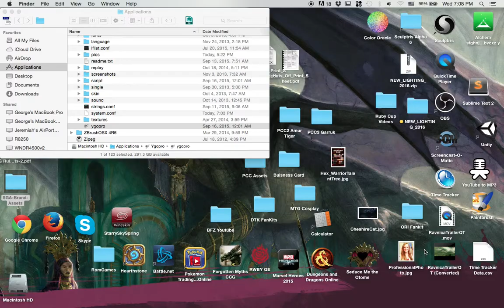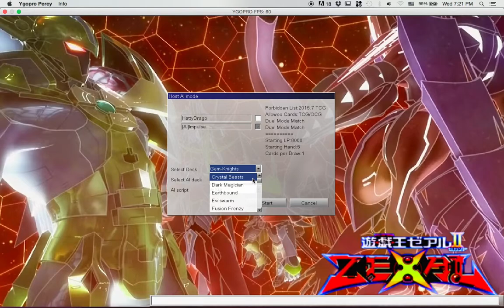Crystal Gems Deck Test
There may not be an Amethyst, Garnet or Pearl, but there are some Crystal Beasts and Gem Knight to show off today.